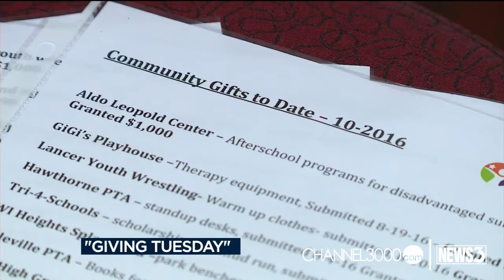Giving Tuesday donations bring white rhino to Madison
The Henry Vilas Zoo raised enough money on Giving Tuesday to bring a new white rhinoceros to Madison. But the zoo wasn't the only charity to benefit from Giving Tuesday.
Keely Arthur explains.